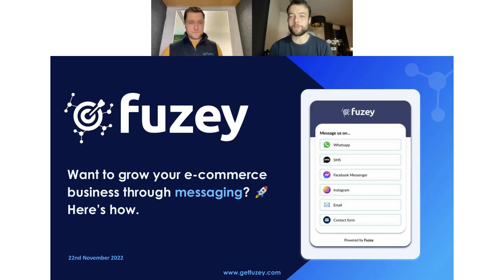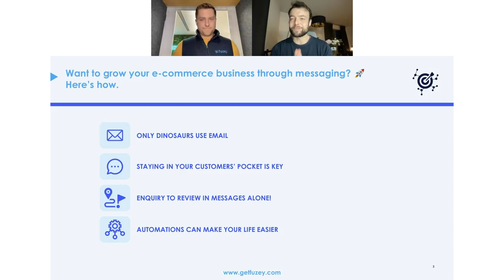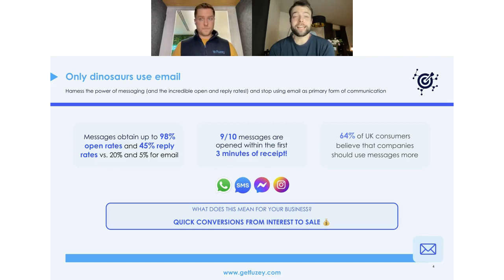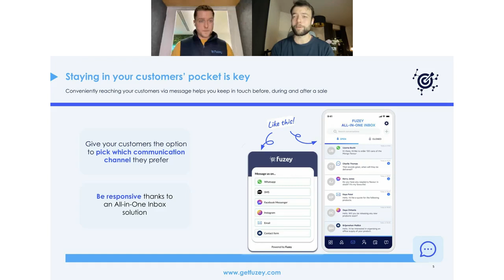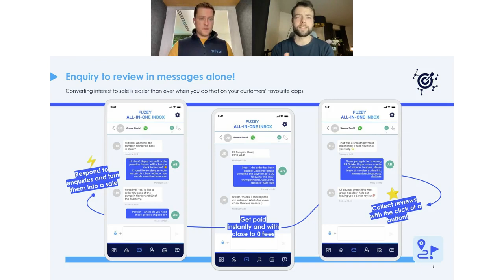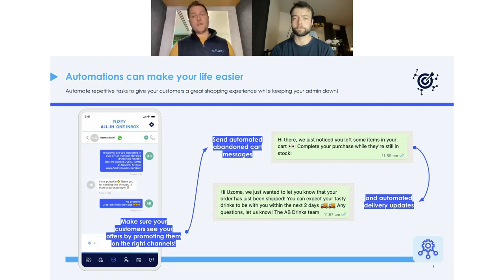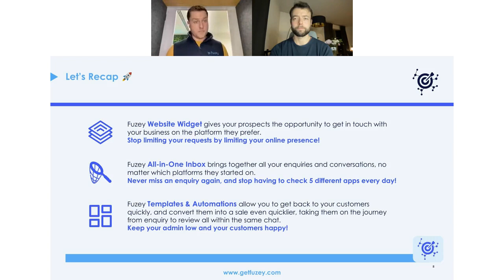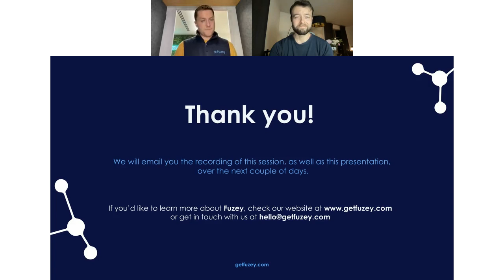Fuzey | How to grow your e-commerce business straight through messaging 🚀